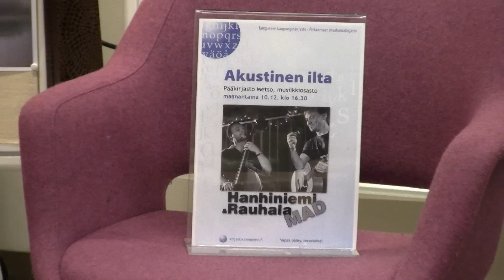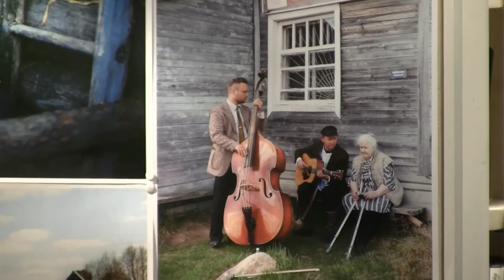Haastattelussa Pauli Hanhiniemi & Ville Rauhala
Hanhiniemi & Rauhala MAD Tampereen pääkirjasto Metson musiikkiosaston akustisessa illassa 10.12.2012.